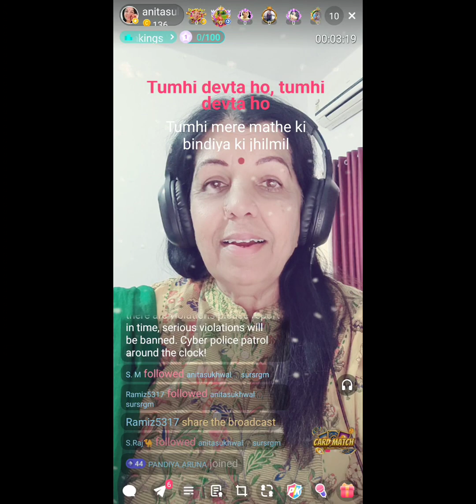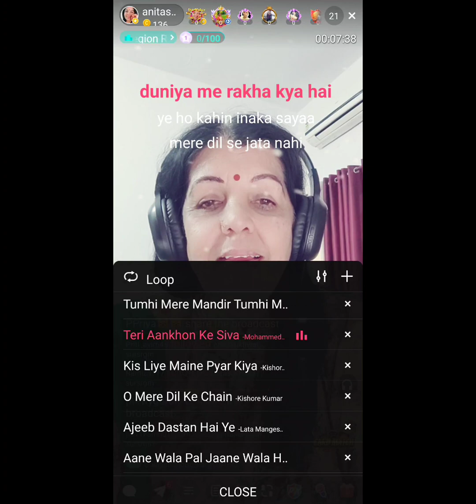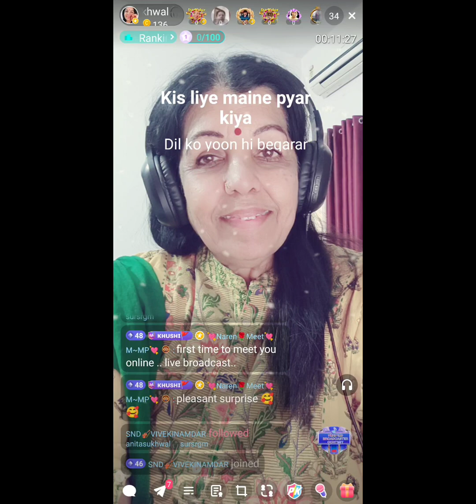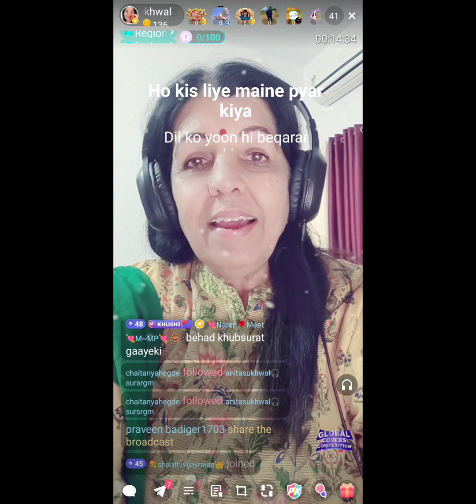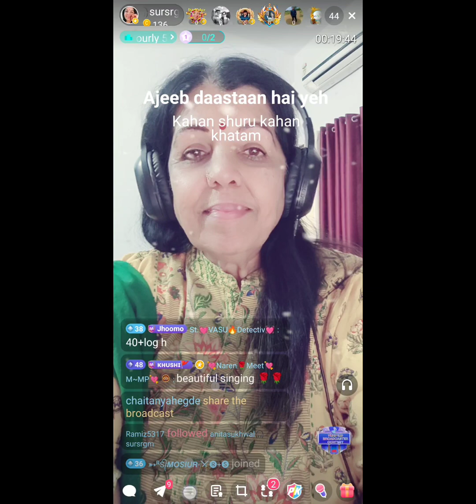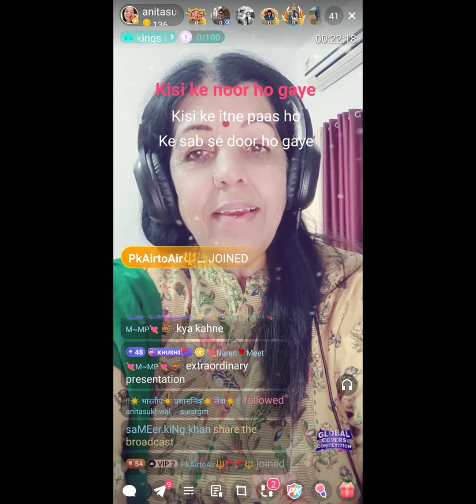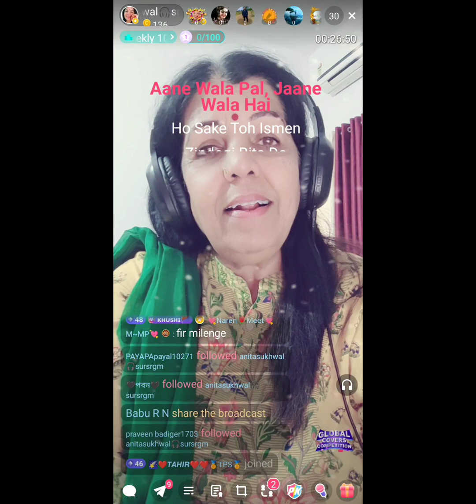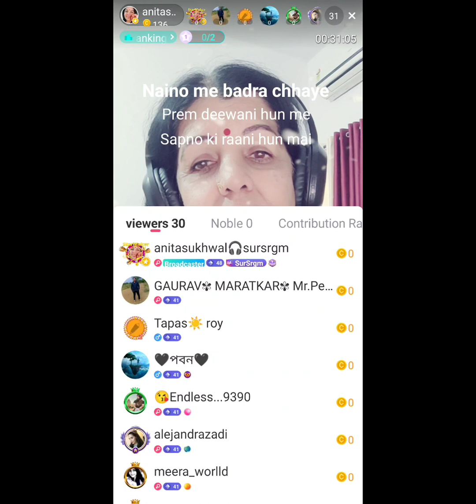live on star makers 17 Feb 23